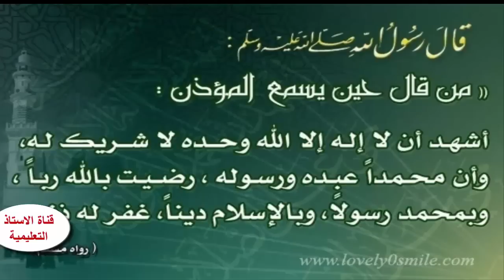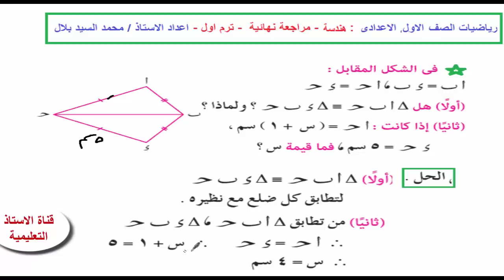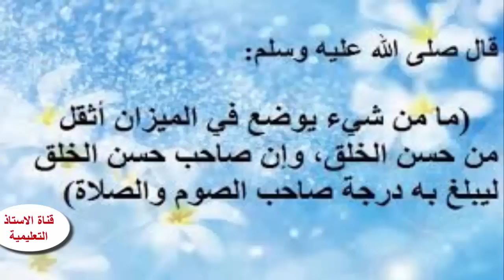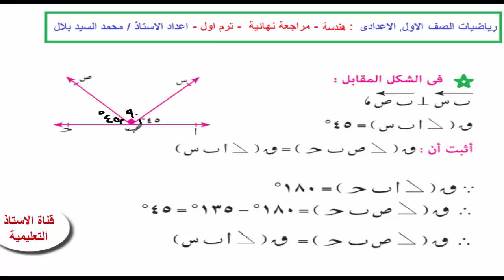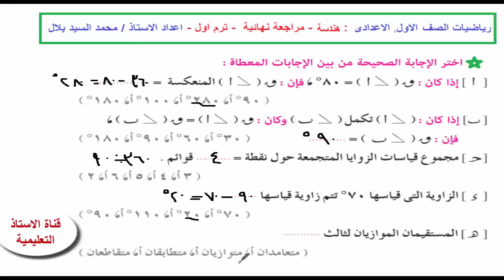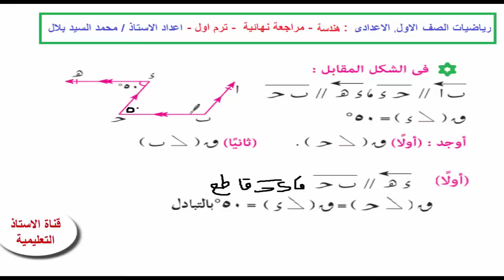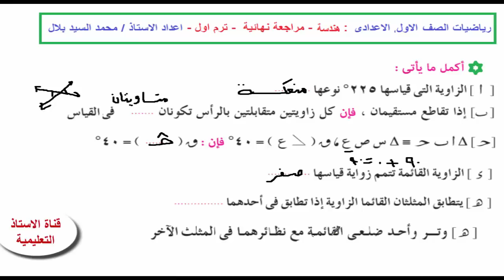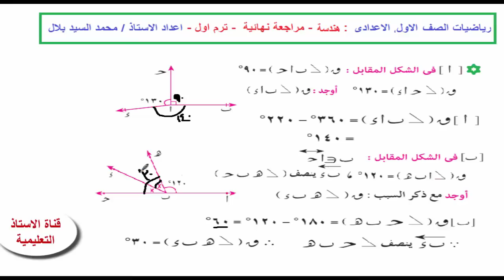(2) مراجعة ليلة الامتحان - هندسة : الصف الاول الاعدادي -ترم اول 2020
يمكن مشاهدة الفيديوهات الاتية
engineering drawing
engineering mechanics
engineering dictionary
engineering materials